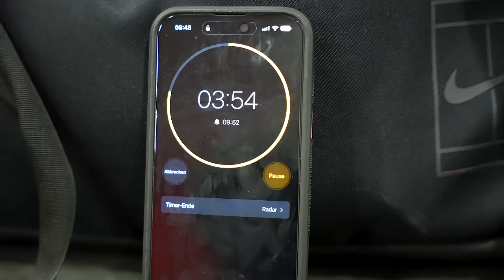Islam Dulatov VS Maurice Abévi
Werbung
Hier geht es zur Voranmeldung für unser Fight Gym: